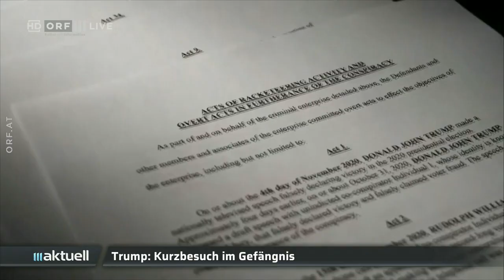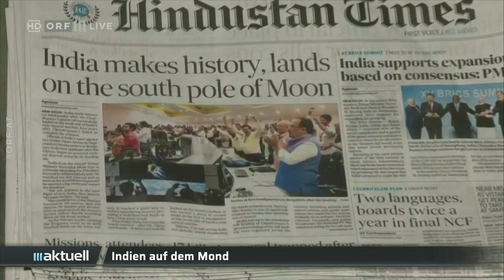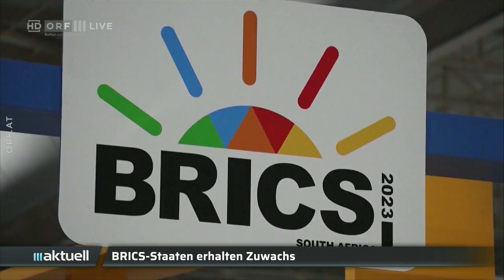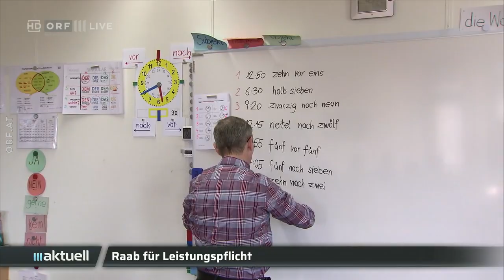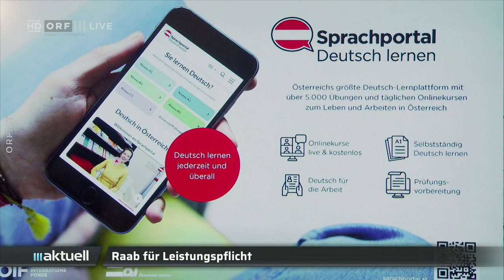2023-08-24 1918 ORF III AKTUELL am Abend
===CHAPTER===
00:00:00 Putin spricht über Prigoschin
00:00:45 Rentenberger (Bundesheer) über Wagner-Gruppe
00:02:11 Geopolitikstrategin Tchakarova zum Ukrainekrieg
00:03:26 Anklagen gegen Trump
00:04:09 Einleitung von Fukushima-Kühlwasser ins Meer beginnt
00:05:30 Indische Sonde startet Arbeit
00:06:36 BRICS-Gruppe bekommt sechs neue Mitglieder
00:07:28 Über 100 Waffen bei Razzien sichergestellt
00:08:35 Vorstöße bei mangelndem Integrationswillen geplant
00:10:03 Wetter
00:10:31 Hinweis auf "Kultur heute"